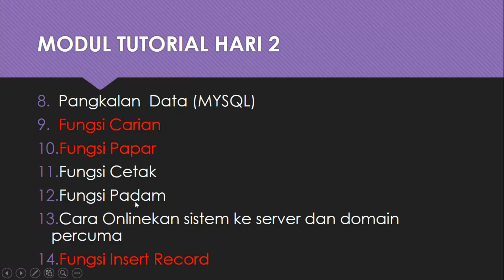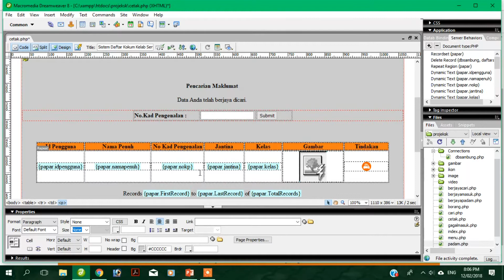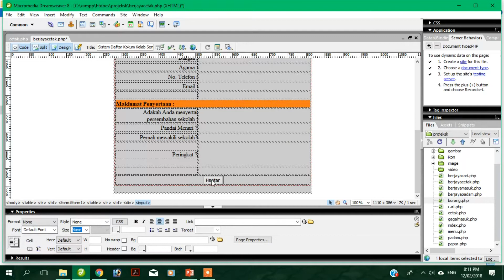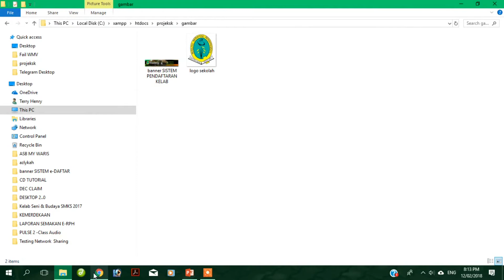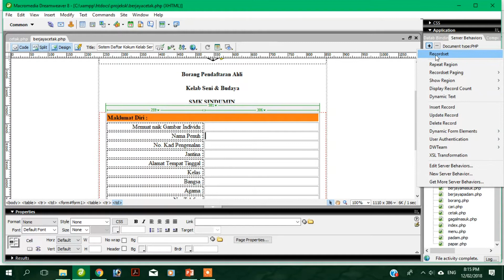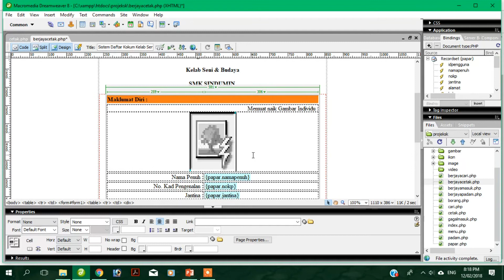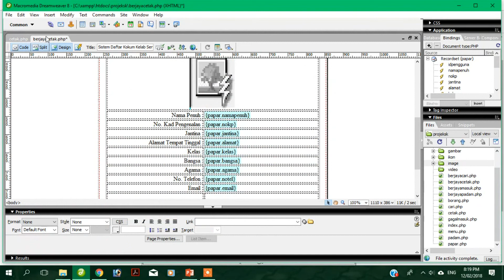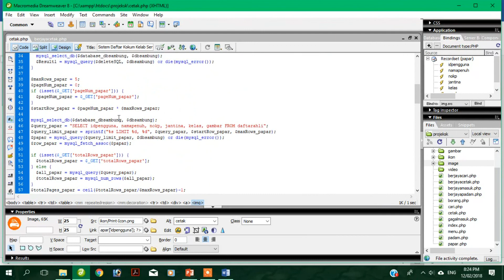Tutorial 11 Fungsi Cetak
Tutorial projek SK tahun 2018